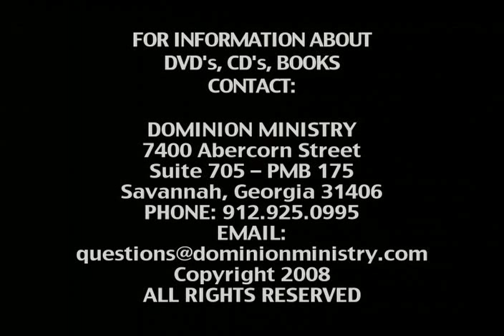Pastor John Weaver - The Truth about Andersonville Prison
Pastor John Weaver - April 20, 2008